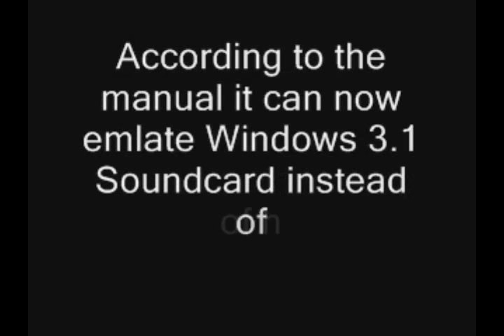Rocky54167's Youtube Update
Hello everyone sorry for not posting in a while this video is basically just explains a few things and tells about the new DOSBox .73 which emlates alot more stuff. So i will be fooling around with it and then next week new videos from knowledge Adventure MS-DOS Games.

You can download the New DOSBox at DOSBox.com

Rocky54167 Youtube Productions
                   2009
Knowledge Adventure Setup Theme
Undersea Adventure Main Theme